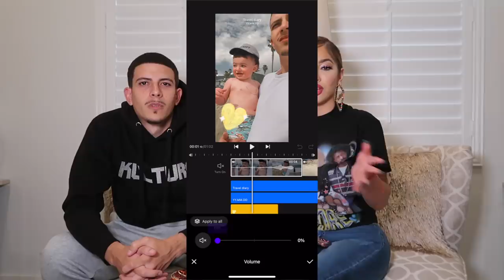ANSWERING JUICY QUESTIONS!! TRUTH OR DRINK EDITION. *GETS REAL